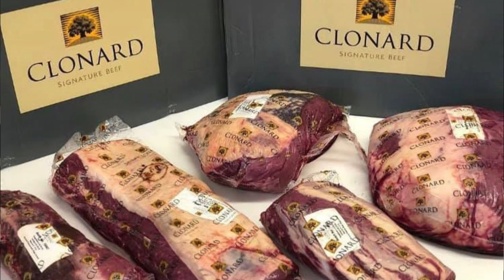CARNIVORE... DO LIONS EAT EGGS?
It's the most wonderful time of the year!... yes, it's Lion Diet time again, time flies when your doing the Proper Human Diet! This time, a twist!